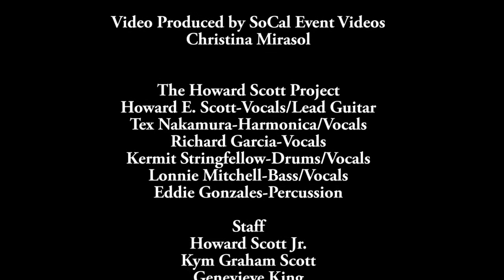Howard Scott Project-So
Produced by SoCal Event Videos

Written by Howard Scott.  Performed live in Riverside, California for  a private event.
Let me introduce you to The Howard Scott Project:
Howard E. Scott -Guitar/Vocals/Songwriter
Tex Nakamura-Harmonica/Vocals
Rich Garcia-Vocals
Lonnie Mitchell-Bass/Vocals
Dale Whitehead-Keys/Vocals
Kermitt Stringfellow-Drums/Vocals
Eddie Gonzales-Percussion